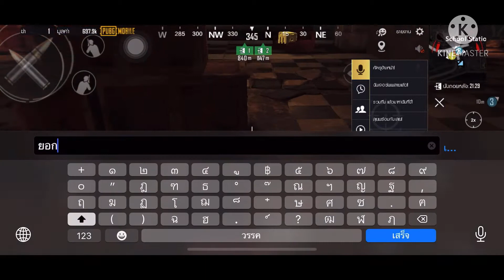มาเก็บคนกันกับm.r.ust😚